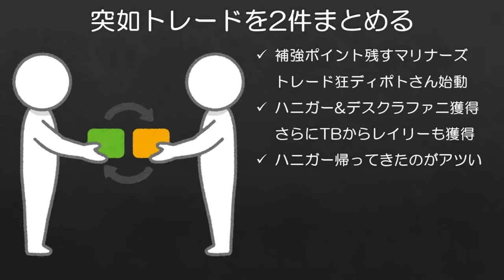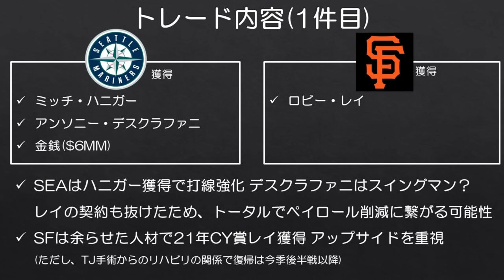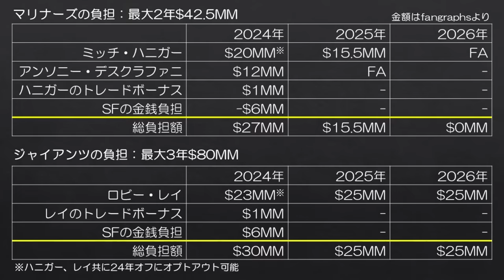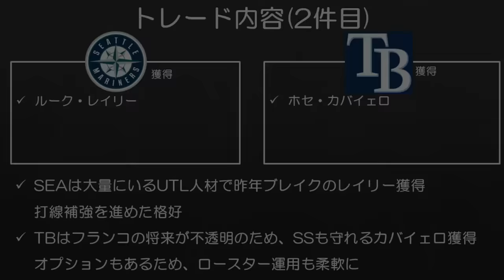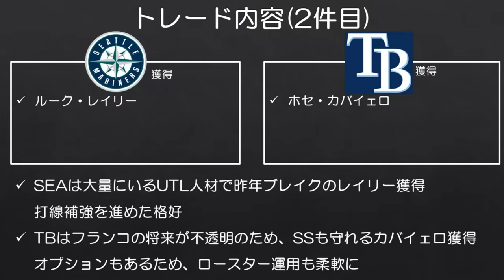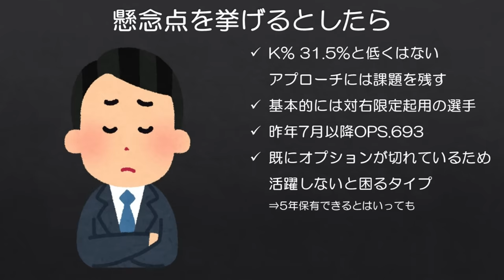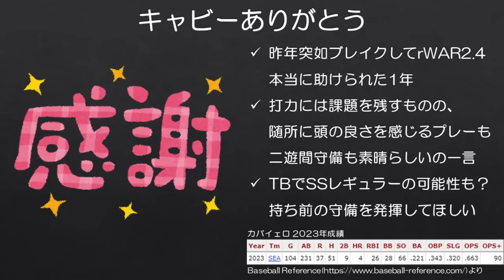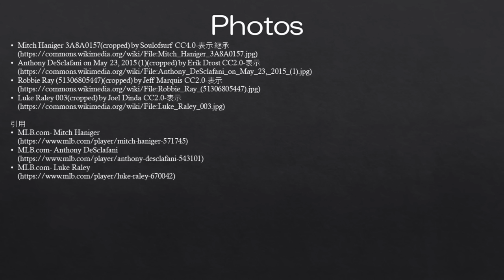【MLB】マリナーズさん、新年早々衝撃のトレードを2件もまとめる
まさかハニガーが1年で復帰するとは思わないじゃん？もはやどれだけ活躍するかはわかりませんが、また彼がマリナーズでプレーする姿を見られるのは素直に嬉しいです。